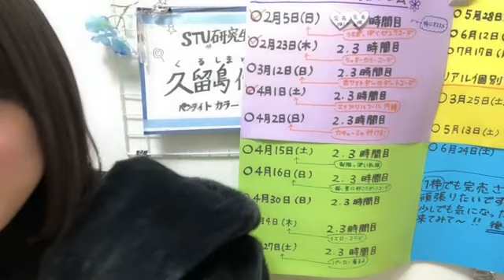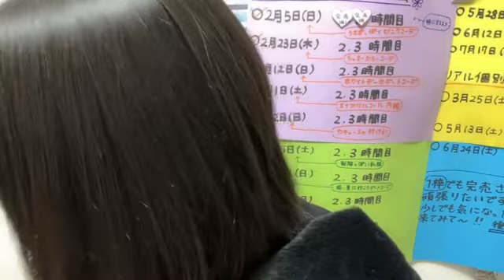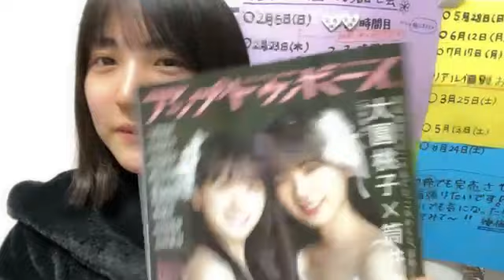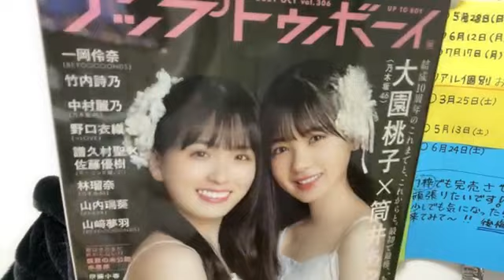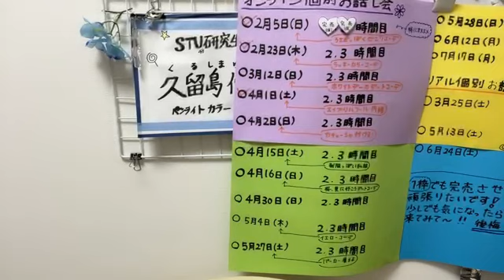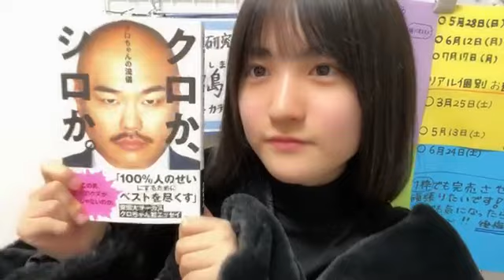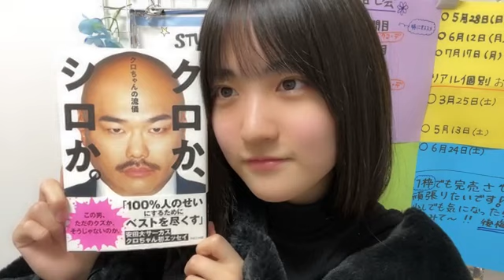2023年02月17日 205240 久留島 優果（STU48 研究生） 48 KURUSHIMA YUKA